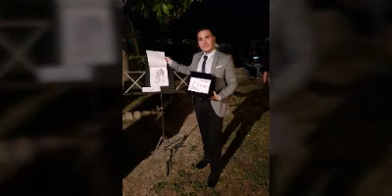Santafaelense triunfa en Italia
José Alberto Tassinari Nava ganador del concurso Un Talento para el Zapato